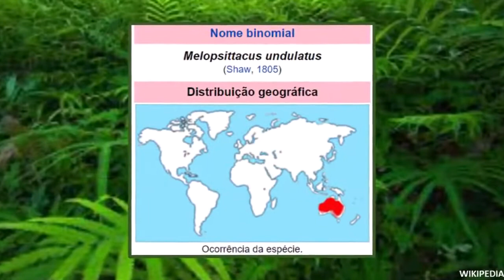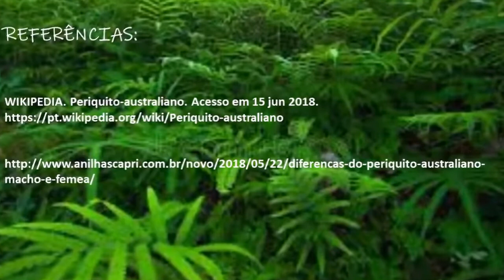Periquito Australiano - Dicas de Criação